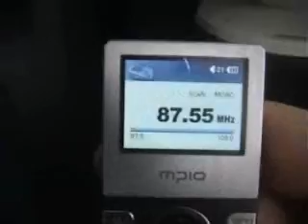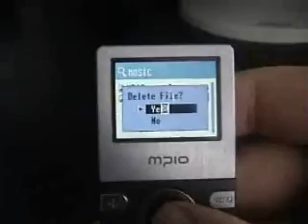MPIO MG100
The film presenting possibilities and the appearance of the MPIO MG100 player. Playing MTV files, MP3 and WMA (DRM). The aluminium casing and the colourful display.